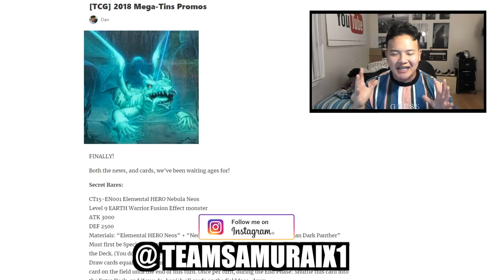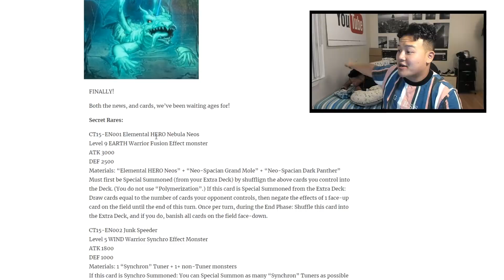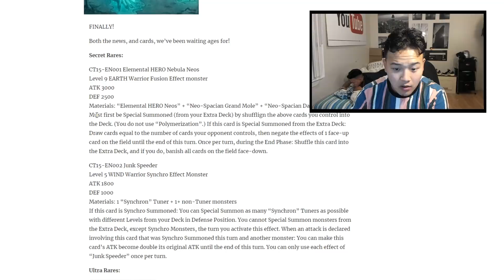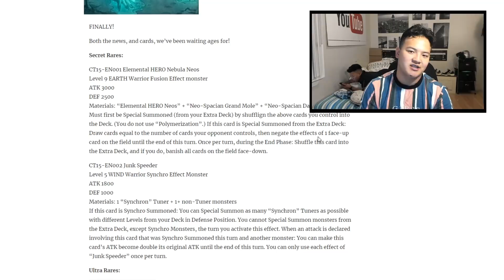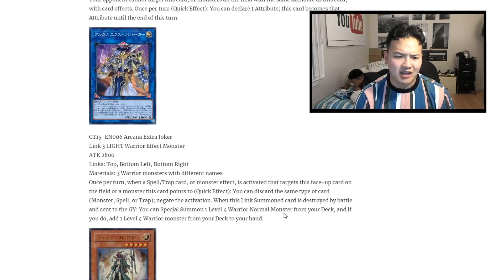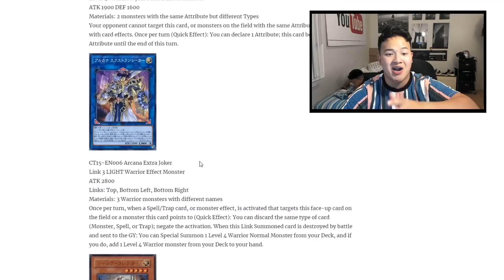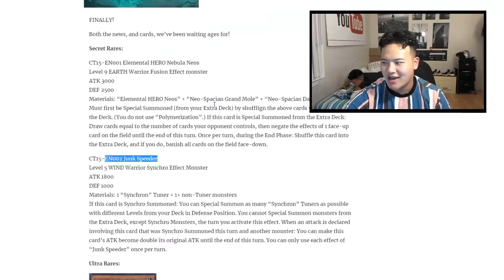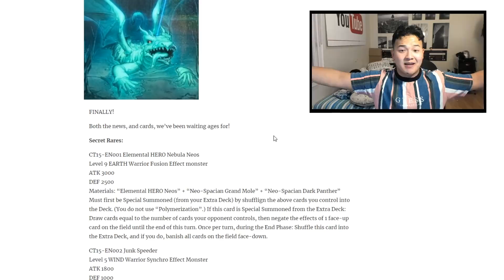Yu-Gi-Oh! MEGA TIN 2018 SPOILERS! PROMOS AND EFFECTS REVEALED! NEW HERO + JUNK SUPPORT! (ANALYSIS)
► Purchase Your TEAMSAMURAIX1 MERCH (Playmats, field centers, sleeves etc) TSX1 SHOP!

GRAND OPENING SALE! GO GO GO! Next THURSDAY (August 30th 9PM EST) I WILL BE OPENING YOUR PREORDER TINS LIVE ON THE CHANNEL! If you guys are interested in pre ordering the megatins, make sure to send $23USD (each) to my PayPal using this

Please specify on the PayPal notes which tins you are interested in (Jaden or Yusei, If you send 46USD, just make sure to say BOTH in the PayPal notes).

*Important* Be sure to attach your full shipping address on the notes as well. See you next Thursday! I cant wait to crack your tins online for you guys for everyone to see!

► Purchase The 150K BLUE EYES VS RED EYES MAT TODAY (with or without zones) @

@ teamsamuraix1

►YGOPro/DN:
User: TeamSamuraiX1